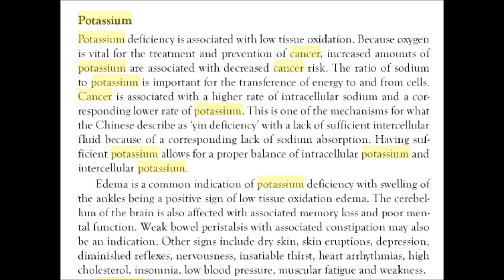Cancer a Potassium Deficiency ? by Paul Michael Bales